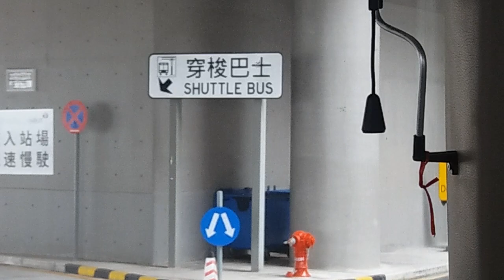港珠澳大橋穿梭巴士 UD8259 大橋香港口岸往大橋澳門口岸